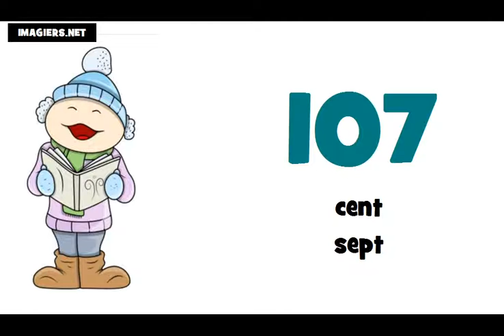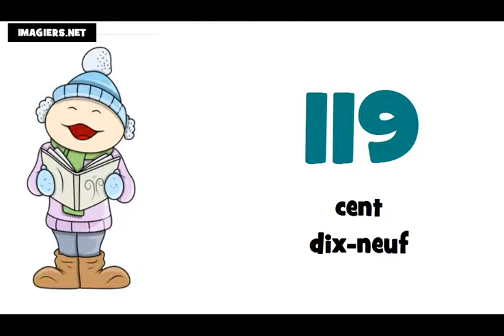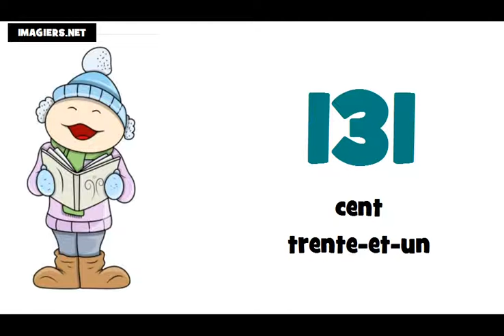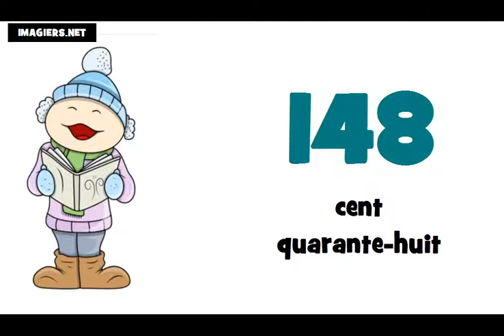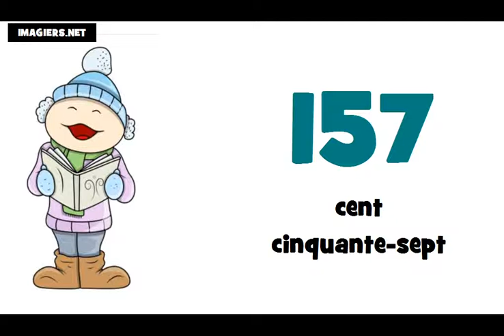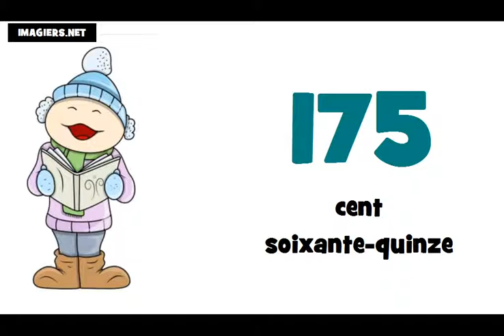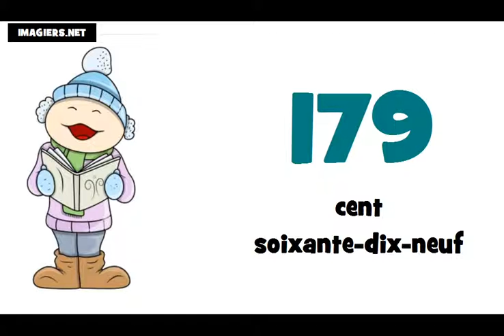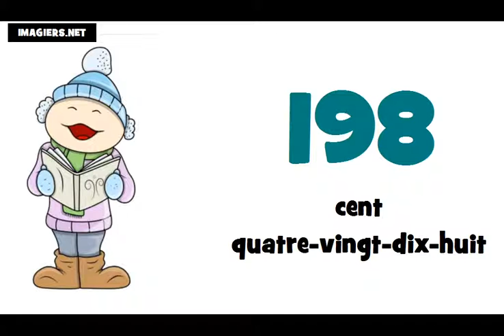tanuljunk franciául # A számok 100 tól 200